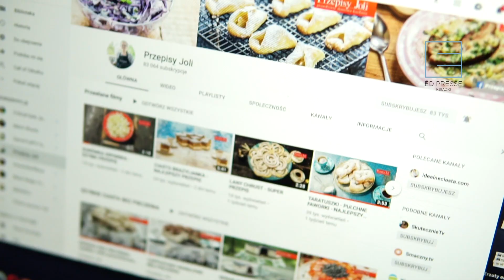KSIĄŻKA, KTÓRA ZMIENIA MOJE ŻYCIE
KSIĄŻKA, KTÓRA ZMIENIA MOJE ŻYCIE - chciałam Wam podziękować za pytania i za wsparcie :) i za tę książkę znajdziecie we wszystkich większych księgarniach i Empikach :)